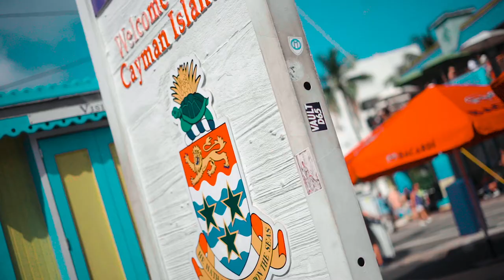CAYMAN ISLANDS PIRATES WEEK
One of our favorite national events in The Cayman Islands is seen through our lens.

"The Pirates Week Festival is the biggest annual event in the Cayman Islands, drawing over 35,000 patrons each year. During this time the islands are transformed into a mass of color and revelry, with more than 30 events hosted over three weekends, across all three islands!

Thousands of spectators line the streets to watch a mock takeover of the island by a band of fighting pirates, who come ashore by pirate ship! This is followed by a glittering parade, street dances, and fireworks. You can expect to enjoy an abundance of crafts, music, culture, sporting events, lively steel pan, song and costume competitions, kids activities, and delicious local island food!